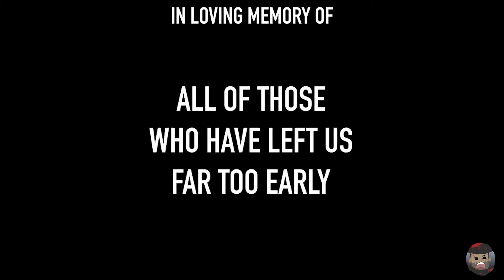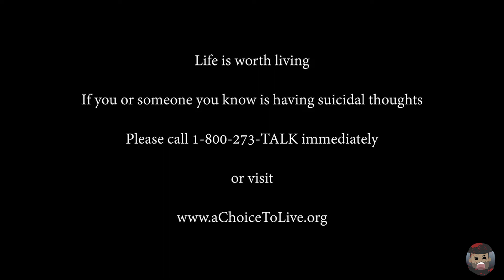Episode 3: Depression. Let's collectively make a change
In this video, I was having a really bad few days struggling with depression. I've struggled most of my life with depression, so I feel it's time I made a change for myself, and help others to find, and make that change as well. Collectively, we can change lives.

Music video: Famous Last Words: The end of the Beginning
I do not own, nor claim to own the music video, nor the music in the video. I do not plan on monetizing my video or making any money off the music, or music video.